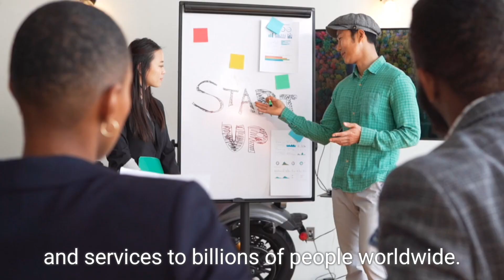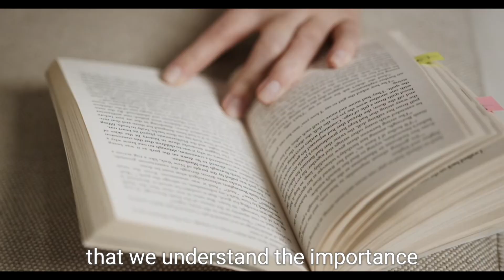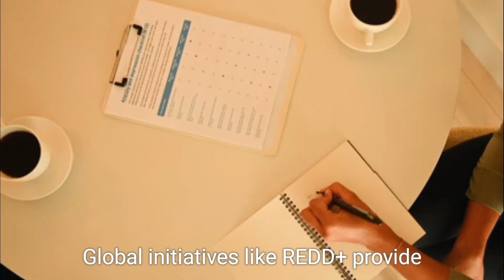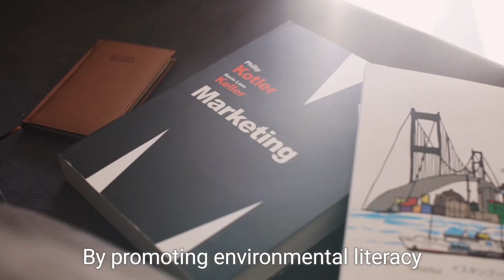Last Forest: Implications of 2050's Potential Final Wilderness for Global Ecology and Conservation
Explore the profound implications of the last remaining forest in 2050. Join us as we delve into the environmental, ecological, and conservation challenges surrounding this critical issue. Learn about the far-reaching impacts on biodiversity, climate, and humanity's future. This video offers insights into why preserving our remaining wilderness areas is crucial for sustainable development and the well-being of our planet.